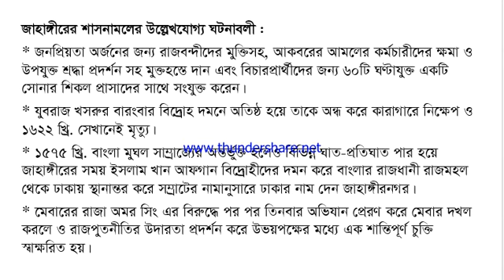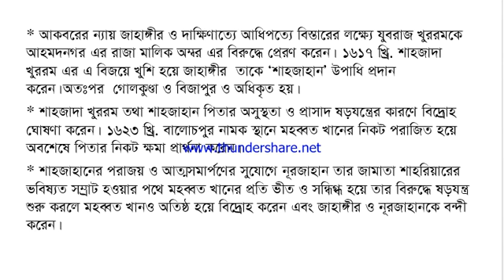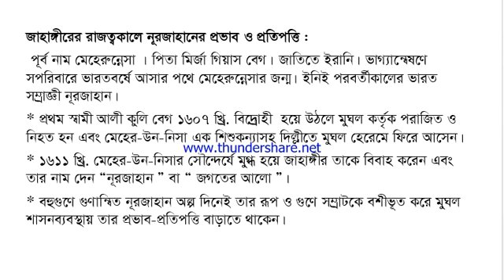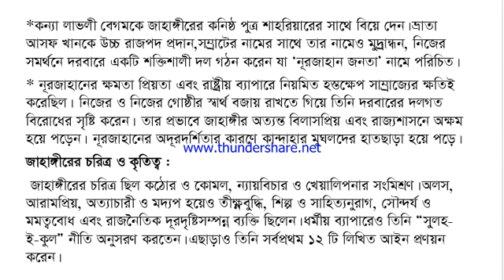বিষয় -ইসলামের ইতিহাস ও সংস্কৃতি। উপস্থাপনায়-নার্গিস তাহমিনা,নিমসার জুনাব আলী বিশ্ববিদ্যালয় কলেজ।